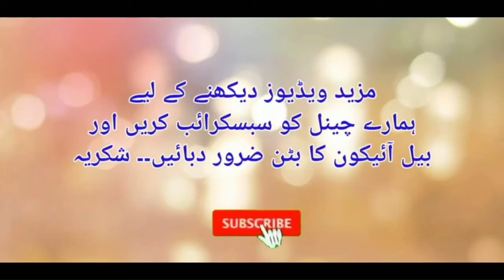venous leak causes and treatment | venous leak ka ilaj in Urdu/Hindi | Dr Fartash Sarwar